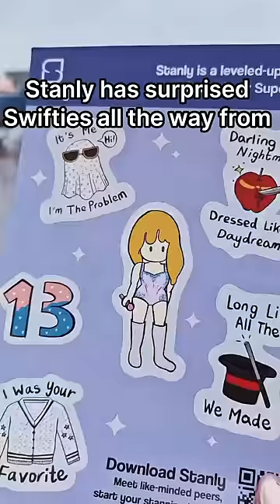We’re holding a pre-party with swifties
We’re holding a pre-party with everyone and anyone!

🎊 9th of March, 12PM - 3PM

📍Location
20mins away from Stadium
Inspired Arts
11 Sam Leong Road, TRIO Level 2
Singapore 207903

There are 5 interactive zones for everyone -
♡ DIY Friendship bracelet
♡ Photobooth
♡ Message wall
♡ OOTayD Runway Show
♡ Fan-made merch booths

You’ll only miss out if you didn’t go 🥲